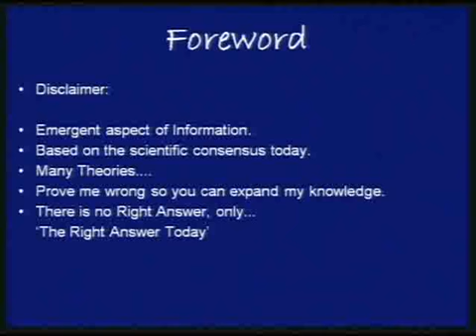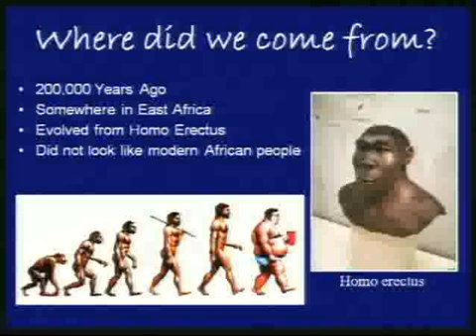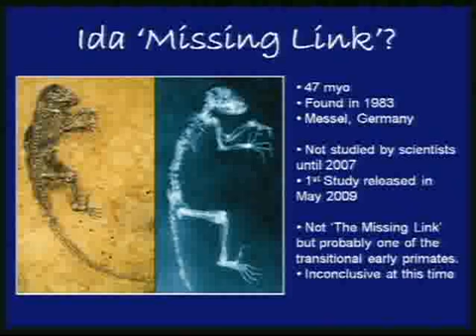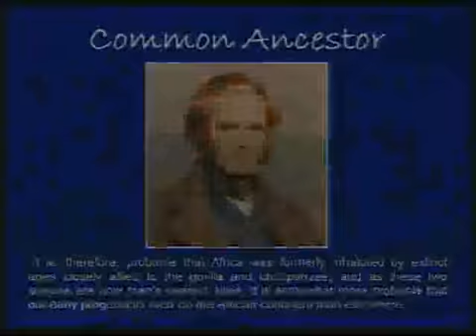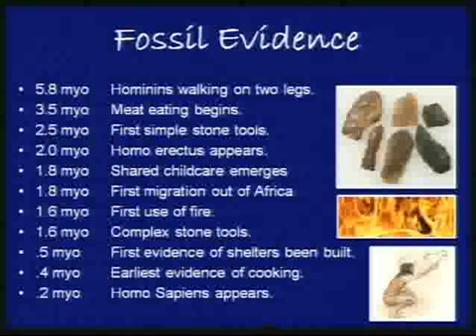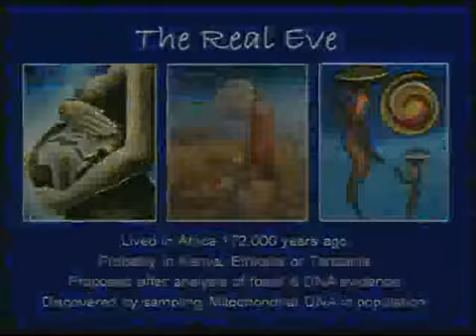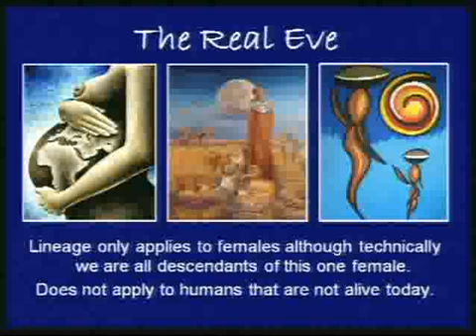Human Migration 1/5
Lecture Location:
MV Nautica, Oceania Cruises, Sydney to Auckland Cruise January 2010

Topics:
Human Migration, New Zealand.

NOTES:
This lecture was a little different to my normal lectures, I had to change some jokes because of the American audience. Lecture was well received by an audience of approx. 600 people.